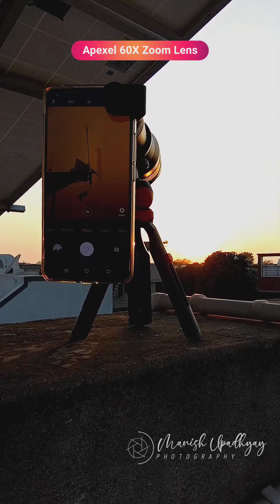Apexel 60X Zoom Lens | Mobile Camera Lens | Best Lens For Mobile Camera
Topics covered in this Video:
1. Zoom Lens for Smartphone
2. 60x Zoom Lens For Mobile
3. Apexel 60X Zoom Lens Result
4. Bird Photography From Mobile
5. Mobile Photography Idea
6. Zoom Lens Photography
7. Apexel 60X Zoom Lens
8. Telephoto Lens For Mobile Camera
9. Best Lens For Mobile
10. Zoom Lens Mobile

I have tested Apexel 60x Zoom Lens and believe me this is best lens for mobile photography.

Massive 60x Zoom Lens for Mobile Camera | Zoom Lens for Mobile | 60x Zoom Lens for Mobile👇

Here I will post videos related mobile photography as well as DSLR and SLR.